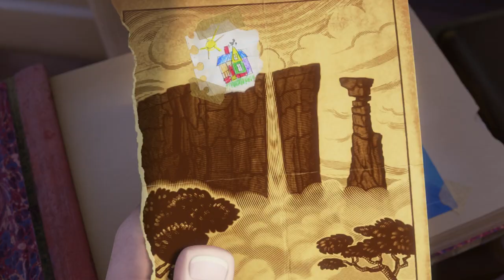Up (2009) - 'Carl Goes Up' scene [1080p]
The 'Married Life' sequence is often the main point of reference when thinking of Michael Giacchino's Oscar-winning score for this film, but the take-off scene is quite magical too.

Starring Edward Asner, Christopher Plummer, Jordon Nagai and Delroy Lindo. Written and directed by Pete Docter and Bob Peterson. Original score by Michael Giacchino.